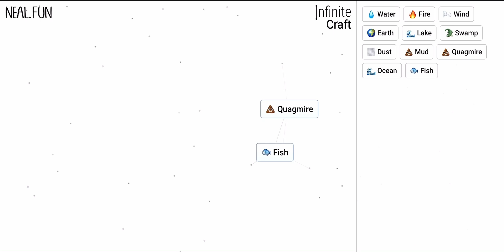infinite craft - Flying quagmire | How To Make Flying quagmire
Flying quagmire | How To Make Flying quagmire